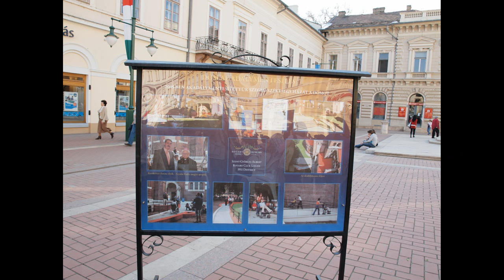GEMMA Honfoglalás jelnyelven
A GEMMA Szociális Szolgáltató Központ -- Fejlesztő Iskola,tanulói előadásában látható jelnyelven a honfoglalás

Köszönjük e tudás átadását Földesiné Oláh Gabriellának!